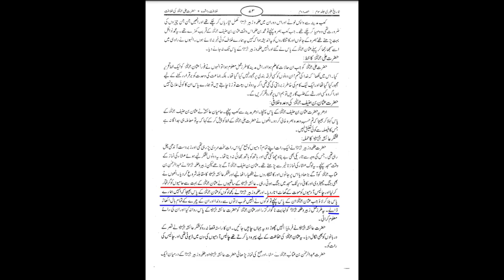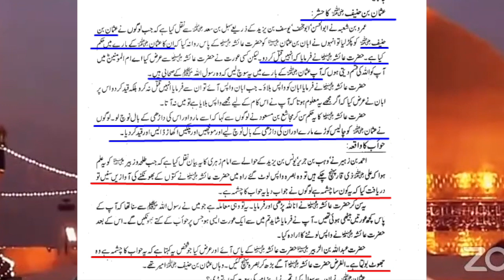Jung e Jamal | Maulana Syed Shahryar Raza Abidi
کیا حضرت عائشہ مذاکرات کرنے گئیں تھیں

Jung E Jamal